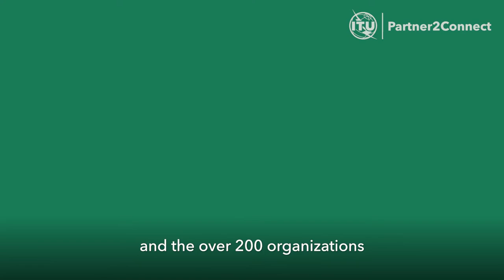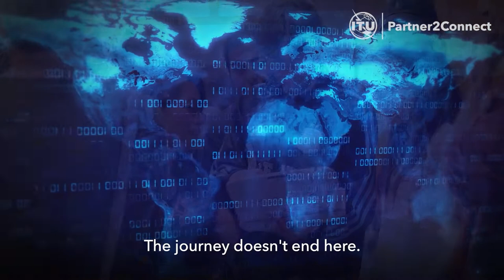P2C Web Dialogue Series Highlights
In December 2021, ITU started the Web Dialogue Digital Development Series in Katowice, Poland, at the Internet Governance Forum; the Dialogues continued in March and April at BCG’s offices in New York, and concluded in May at the ITU Headquarters in Geneva. The Web dialogues Digital Development Series has been an extraordinary journey to advance progress in connecting meaningfully the 2.9 billion people that currently remain offline.
The Series featured 4 successful hybrid events with more than 30 panellists… hundreds of people following the Dialogues online and plenty of enlightening, fun and inspiring moments such as the announcement of more than a dozen Partner2Connect pledges for accelerating digital transformation and universal meaningful connectivity.

Find out more... Join P2C!